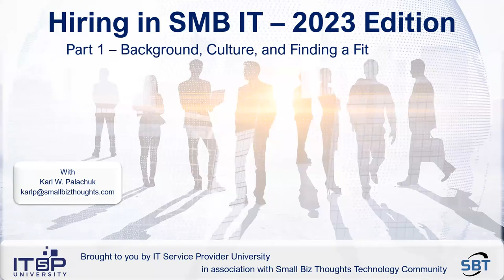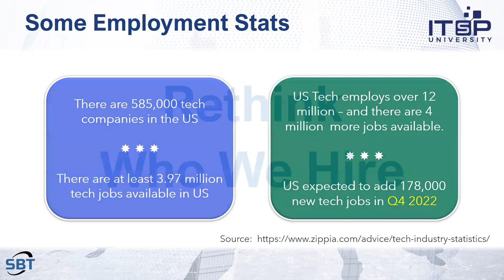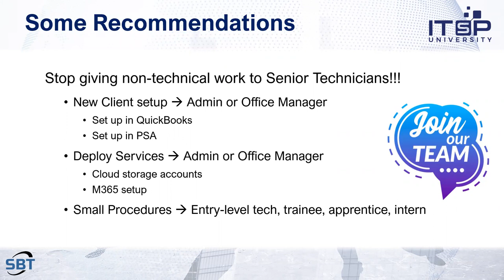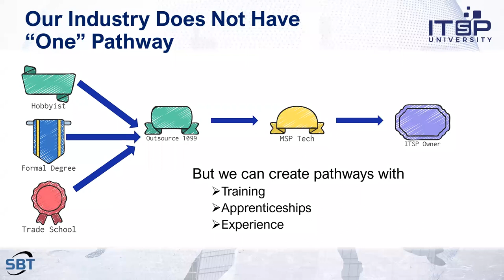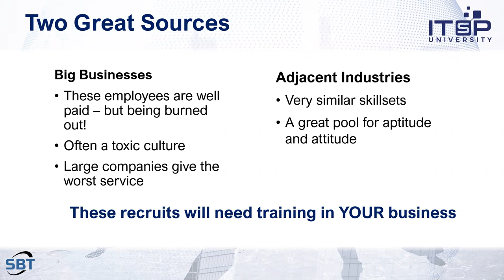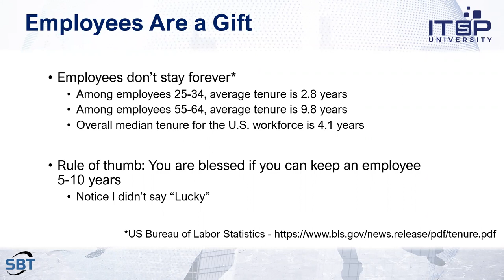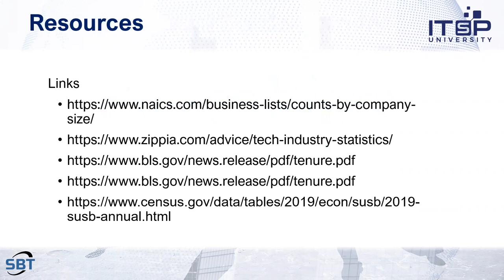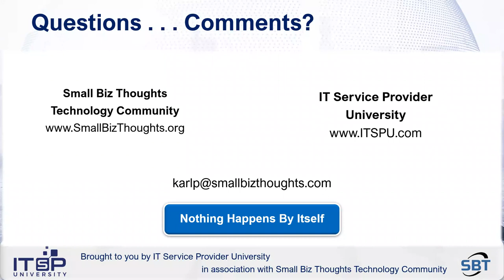Finding and Keeping Great Employees in 2023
Finding and Keeping Great Employees in 2023 is part webinar and part conversation about the realities of our current employment environment, with some thoughts about long-term and short-term strategies. With a bit of employment philosophy thrown in.

Karl shares some strategies for finding those great employees that are in short supply - and will be in shorter supply in the years ahead.

Timeline -
00:00 Intro
02:32 Format
03:19 Part 1 / Part 2
05:40 Outcomes Today
06:03 The SMB Employment Market, etc.
10:47 Stop asking for things that you don't need
16:51 Stop giving nontechnical work to senior techs
29:37 Put technical prowess in its place
31:01 Find people in adjacent industries or with have adjacent skills
41:24 Build your own technician
44:09 Employees are not forever things
47:08 Summary of most important points
47:30 Small Biz Thoughts Technology Community
1:02:49 Questions and Comments